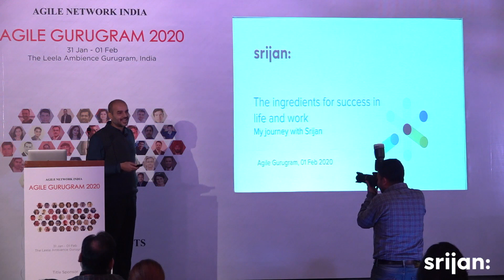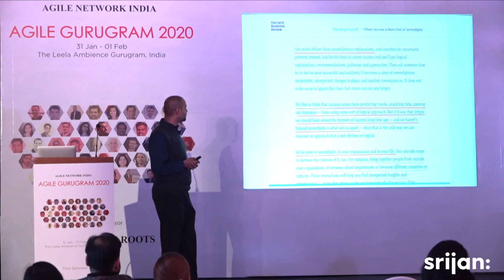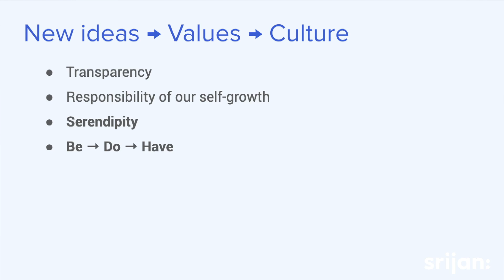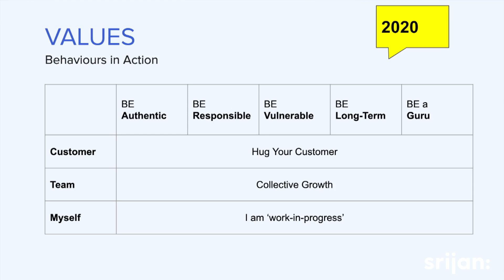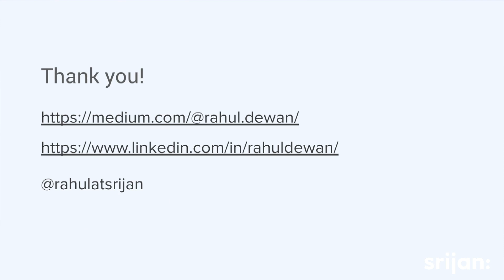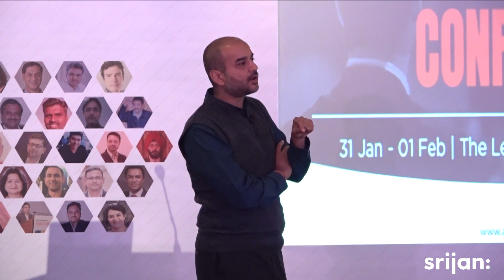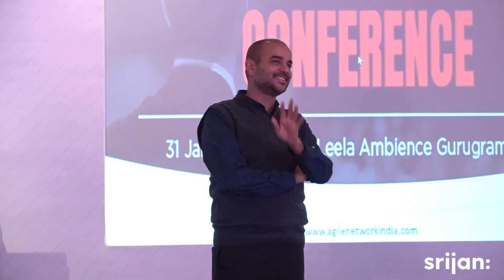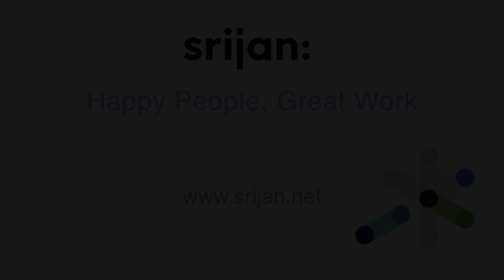Ingredients for success in life and work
Rahul Dewan, Founder at Srijan, address the crowd in his Keynote session on Ingredients for success in life and work at Agile Gurugram Conference 2020. Watch the video and let us know what you think about it.